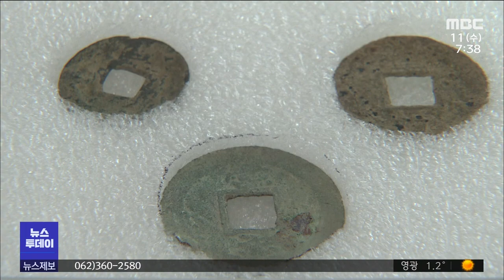[뉴스투데이]명량대첩 '전라우수영', 긴 잠에서 깨다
◀ＡＮＣ▶
임진왜란 당시
명량대첩의 배후기지였던
전라 우수영의 관아 터가 발굴됐습니다.

처음으로 실시된 발굴조사에서
전라우수영의 위용을 가늠케 할
근거들이 확인됐습니다.

◀ＥＮＤ▶

◀ＶＣＲ▶
조선수군이 명량에서 일본수군을 격파한
명량대첩의 울돌목.

물살 빠른 바다를 바라보며
1440년부터 1895년까지 전라우도 수군의
본영, 우수영이 있었습니다.

450년간 군사적 요충지였던
전라우수영 자리는 지금은 논밭과 건물로
둘러싸인 채 주민들에게 관아터로만
불려 왔습니다.

2016년 국가문화재로 지정된 뒤
올해 6월부터 첫 발굴조사가 이뤄졌고,
수령이 머물던 내아와 집무실인 동헌의
흔적들이 발견됐습니다.

15세기 후반 건물이 지어진 뒤 16,17세기
대규모로 중창됐다는 역사적 기록도
사실로 확인됐습니다.

(s.u)관아를 향해 축대로 둘러싸인
진출입로가 확인된 게 큰 성과로 꼽힙니다.
전라우수영의 도로망을 그릴 수 있게 됐습니다.

◀ＩＮＴ▶정일 조사연구관/대한문화재연구원
"이순신 장군과 우수사 김억추 장군이 같이
모여서 논의도 하고 전략회의를 했었던
곳으로도 추정할 수 있는데 다만 조금 더
조사가 이뤄져야 할 것으로..."

초기백자와 상평통보 등 연대를 엿볼 수
있는 유물 수백점이 쏟아졌고,
건물의 규모를 가늠케 할 대형 기와도

◀ＩＮＴ▶명현관 해남군수
"더 깊이 있는 발굴조사가 계속 이뤄져야 할
것 같고, 앞으로 학술대회라든지 역사 고증을
통해서 옛 우수영을 되살려야 되지 않겠는가"

해남군은 향후 전라우수영 복원을 위한
부지 매입에 속도를 내고 있고,
발굴조사단은 내년부터 전라우수영 성벽과
객사 건물터에 대한 조사를 시작할
예정입니다. MBC뉴스 양현승입니다.